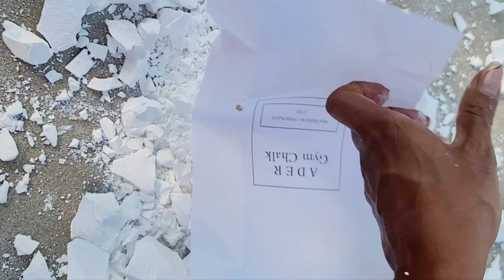6 de agosto de 2021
The only way you can crush Ader New Formula 🙄